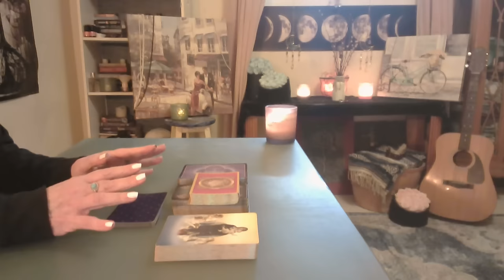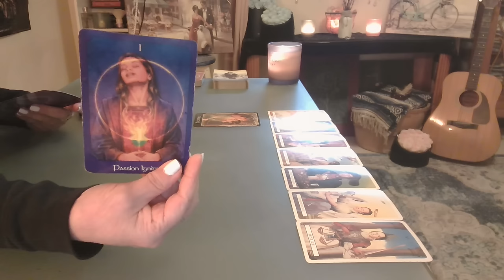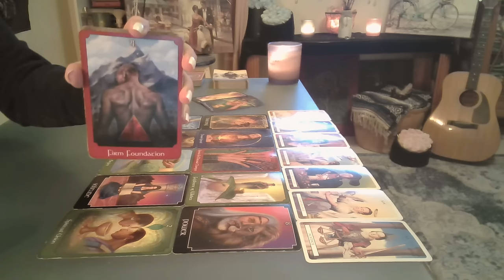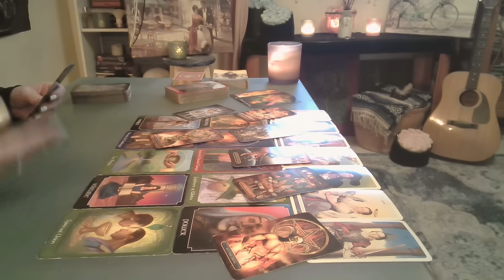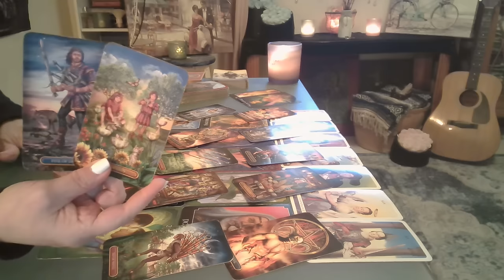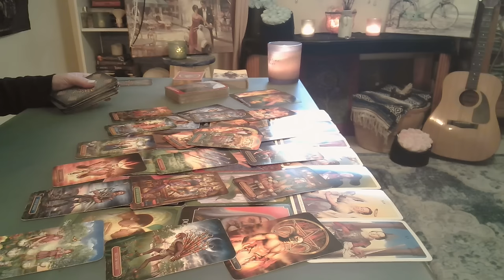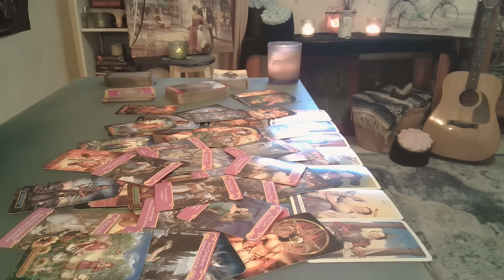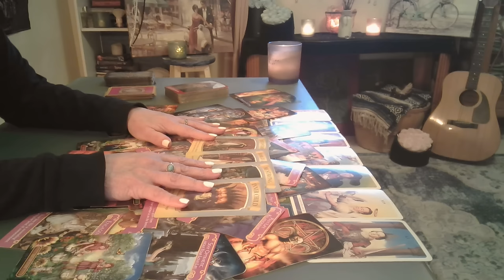Cancer: I Met Your Future/Past Life Love ❤️ Wanna Meet? - Intuitive Tarot November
(Ad-free) Intuitive Indepth Tarot Readings on Love, Money & Life ❤️ You, Me & Our Spirit Guides!